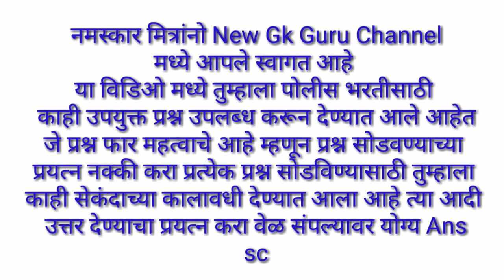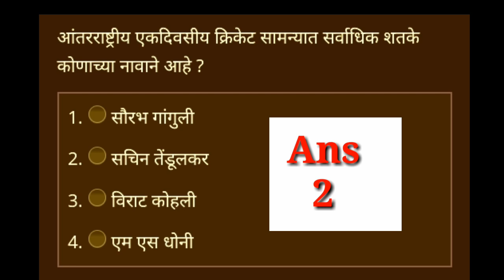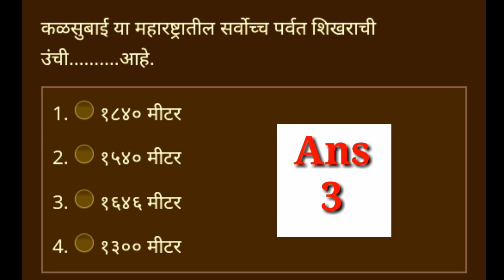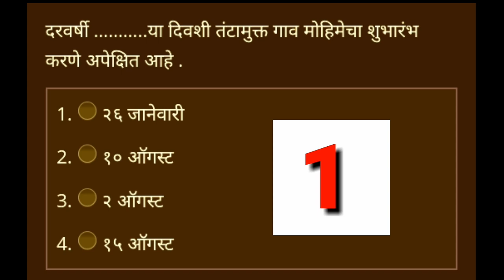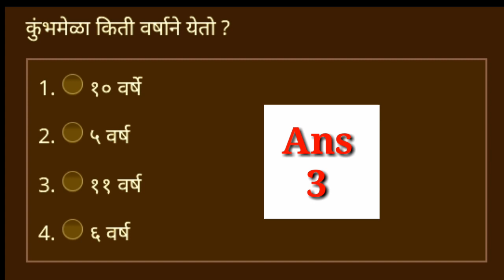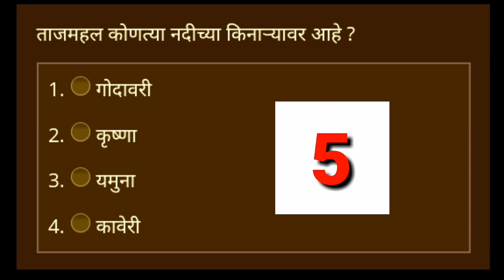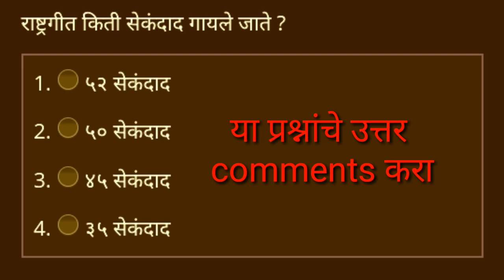महाराष्ट्र पोलीस भरती सराव प्रश्न भाग ३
या विडिओ मध्ये तुम्हाला पोलीस भरतीसाठी काही उपयुक्त प्रश्न दिलेले आहेत जे प्रश्न मागील भरतीमध्ये विचारण्यात आले आहेत म्हणून हे विडिओ लक्षपूर्वक बघा धन्यवाद. .

maharashtra police bharti pranshanch
maharashtra post exam test series

तसेच Telegram channel join व्हा
💐💐New Gk Guru💐💐👌👌

EDUCATION AND GOVERNMENT JOB RELATED CHANNEL NEW GK GURU